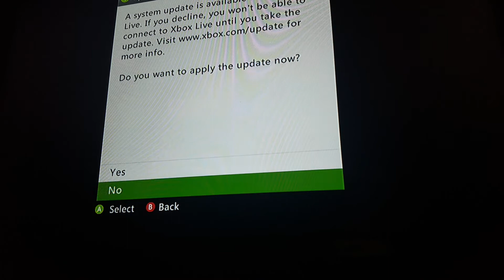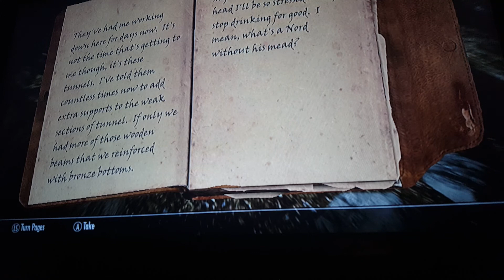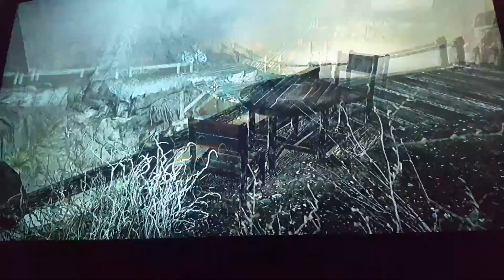Skyrim part 5. Frosty Bandits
Seriously Simba...